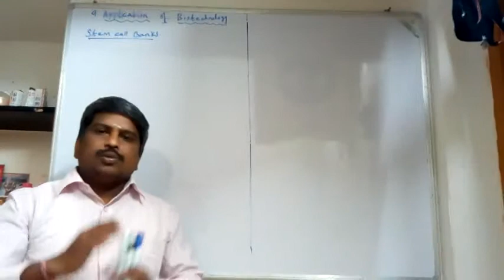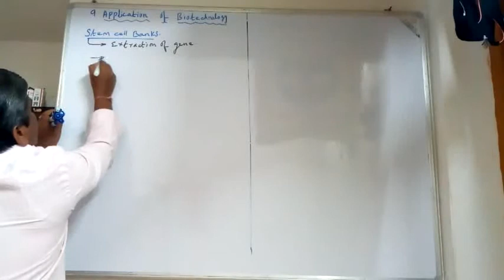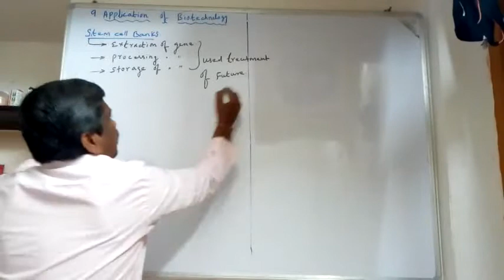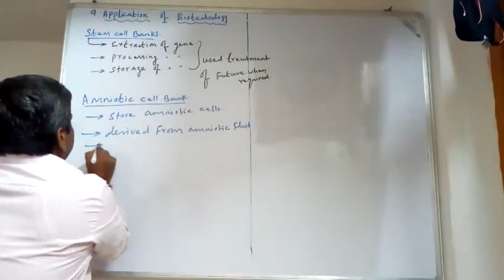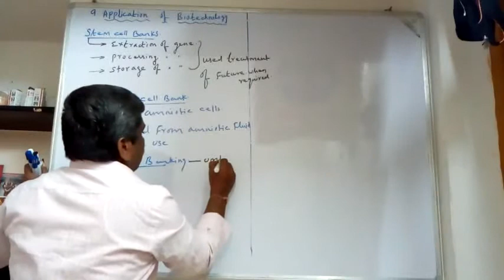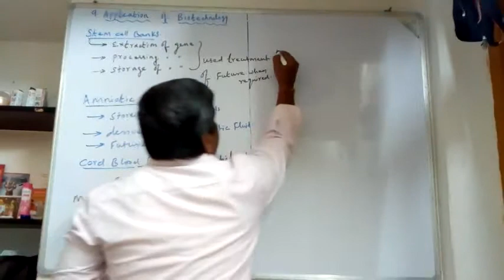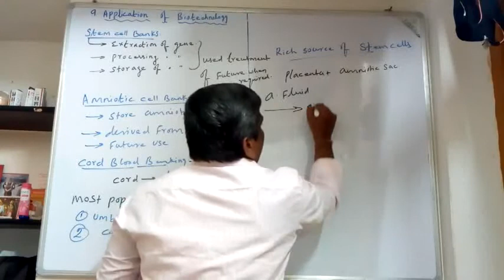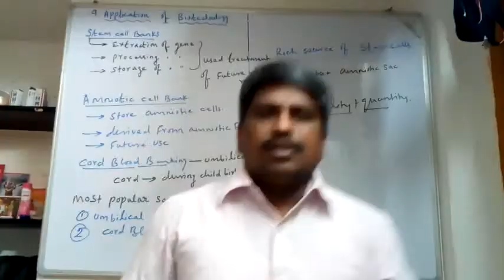TNSCERT. +2.BIO-ZOOLOGY. 9.APPLICATION OF BIOTECHNOLOGY. | STEM CELL BANKS.